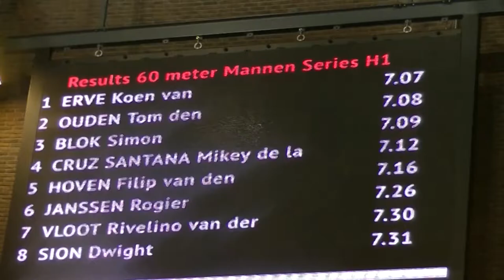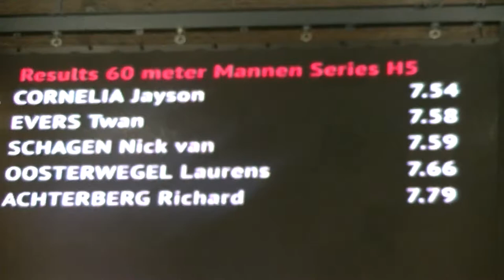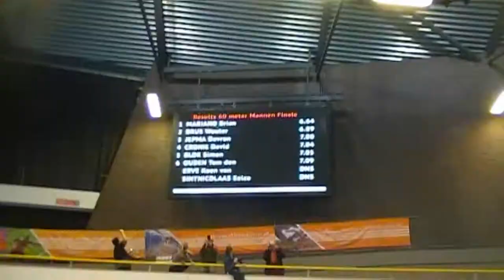Mannen 60m Sprint Series & Finale Brian Mariano haalt EK Limiet PEC Indoor 25-01-2015